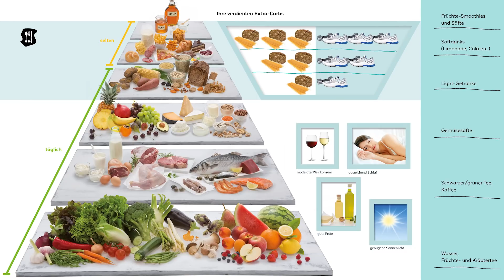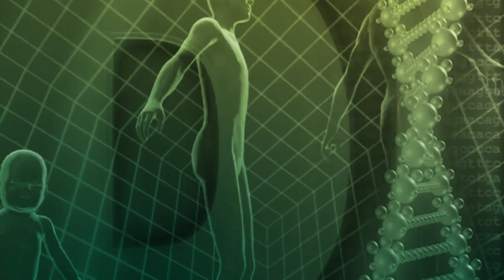Flexi-Carb: Schlank und gesund bleiben | Prof. Dr. Nicolai Worm | Naturmedizin | QS24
Offizielle Ernährungsempfehlungen behaupten, es gebe nur eine Ernährung, die für alle Menschen richtig und gesund sei. Doch ebenso, wie es keine Hose gibt, die allen sitzt, muss auch die Ernährung individuell angepasst werden. Entscheidend ist der Lebensstil! Wer tagtäglich harte körperliche Arbeit verrichtet, darf sich auch traditionell deftig ernähren. Die meisten von uns verbringen heute jedoch viele Stunden täglich am Schreibtisch, und das bedeutet, dass wir auch modern essen müssen. Grundsätzlich gilt: Je mehr wir sitzen, desto weniger Kohlenhydrate benötigt unser Körper. Essen wir zu viele davon, macht sich das in Fettleber, Übergewicht und vielerlei Krankheiten bemerkbar.

▬ Zu Gast ▬▬▬▬▬▬▬▬▬▬▬▬▬▬▬▬▬
Herr Prof. Dr. Nicolai Worm
Moderation: Frau Corina Klein
Sendungsnummer: NNaeh_200922-S4_worm

Dr. Nicolai Worm
Diplom-Ökotrophologe
Ernährungswissenschaftler
Geibelstr. 9
D-81679 München
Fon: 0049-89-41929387